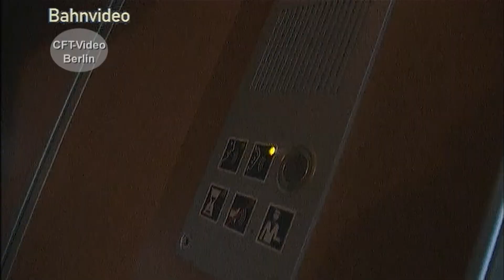Autoreisezüge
Im Oktober 2016 fuhr der letzte Autoreisezug der DB. Einige Strecken werden noch von der ÖBB und von privaten Anbietern betrieben. in den 2000er Jahren haben wir über die Vorzüge der Autoreisezüge in der Bahnzeit berichtet, die bis heute nicht von der Hand zu weisen sind. Die Berechnungen im Bericht entsprechen der damaligen Zeit. Viel Spaß beim Anschauen. Hier mehr
Für nur 2,99/Monat Kanalmitglied werden und inzwischen fast 90 Filme in voller Länge und ohne Werbung Anschauen.